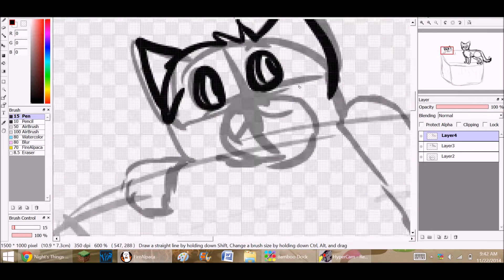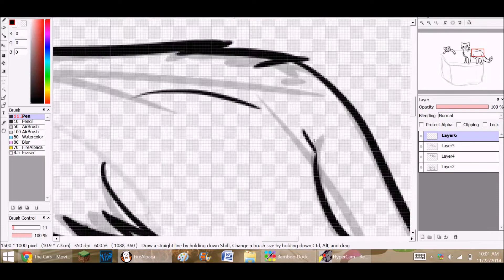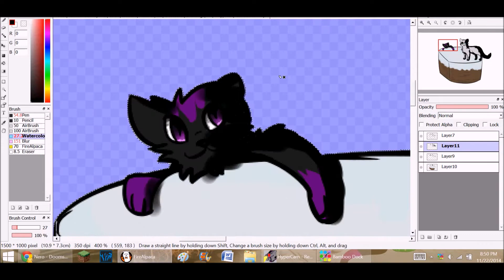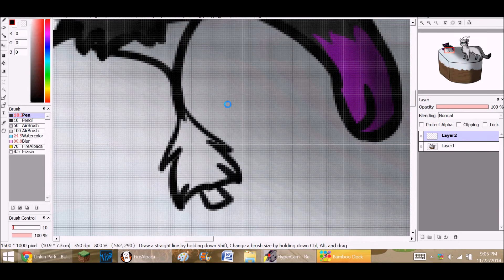Misty Christmas [Speedpaint]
Songs: Kill Your Heroes - Awolnation, Your The Best Around - Joe Esposito